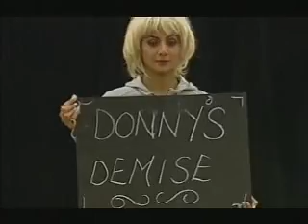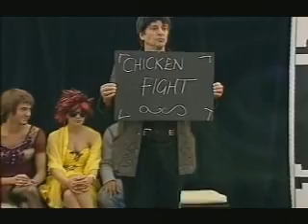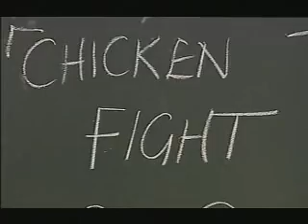Celebrity Big Brother 2007-The Final part 2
highlights of day 25